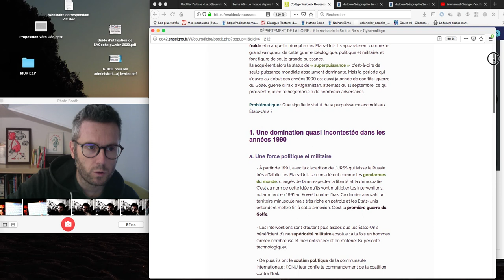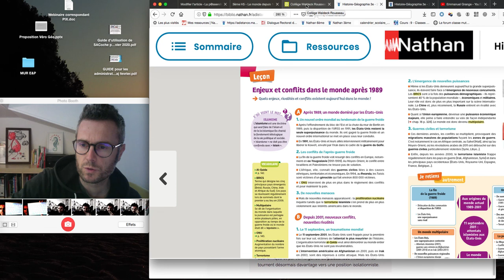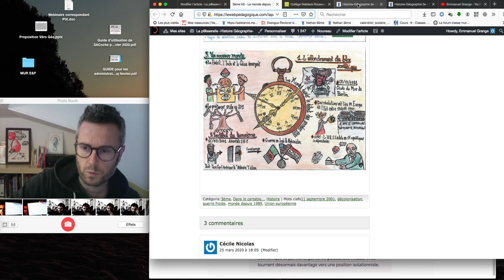L'école à la maison 3ème - semaine 6